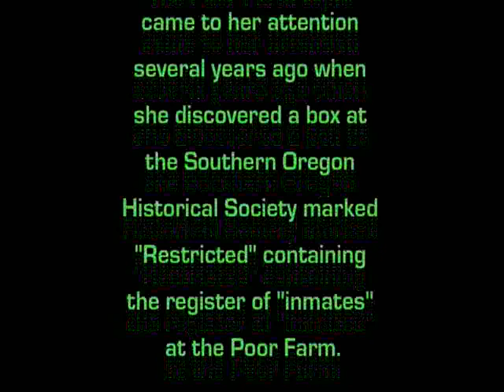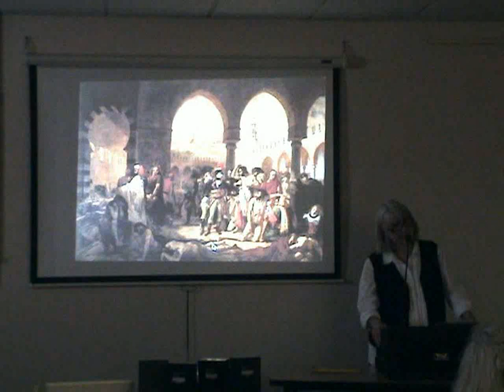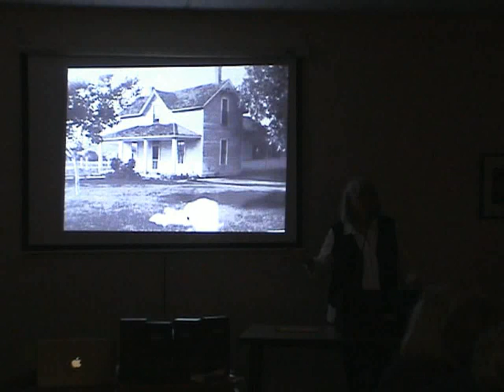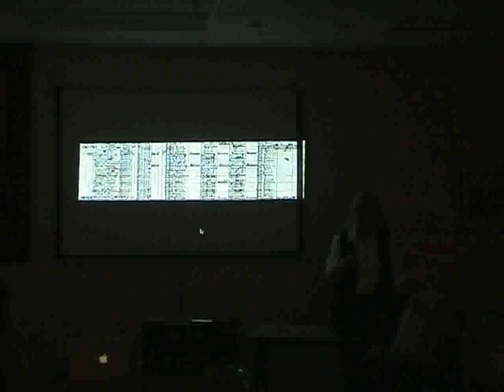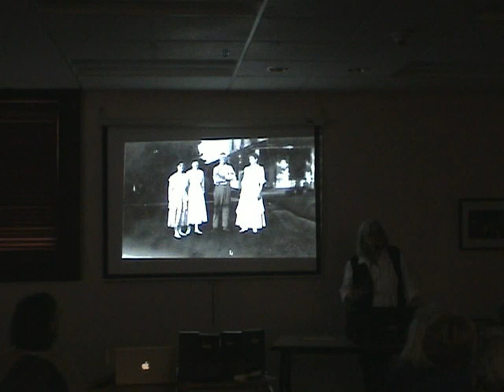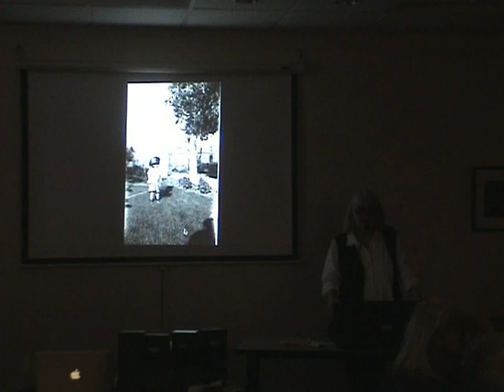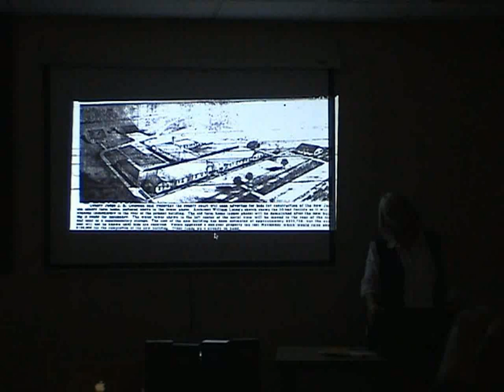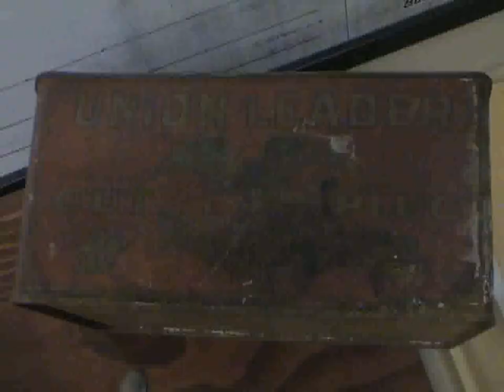The Jackson County Poor Farm in Talent, Oregon | Jan Wright, November 2011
The Jackson County Poor Farm, 2 miles north of Talent, Oregon, was constructed in 1907 when the Jacksonville Hospital was determined to be in poor repair. Located on a 50 acre parcel at an old stage stop, the Poor Farm is now home to the Phoenix Office of the Southern Oregon Educational Services District, Jackson County Animal Care and a county work release dorm. Wright drew on a box found years ago at the Southern Oregon Historical Society and interviews with descendants of Irene Conger Wells who was caretaker there with her husband William N. Wells from 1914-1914, continuing after William died in 1921 until her retirement in the late 1930s. The Jackson County Poor Farm was taken out of service in the 1950s. Jan Wright presented her research on the Jackson County Poor Farm in November 2011 at the Ashland Branch of Jackson County Library Services as that month's Windows in Time lecture, "Taking Care of Grandpa: the Jackson County Poor Farm."

Jan Wright is an accomplished historian and archivist at the Southern Oregon Historical Society. She was also a long time advocate, archivist and board member at the Talent Historical Society. The author of two books, Talent (Images of America, Arcadia Press, 2009) and Oregon Outcast: John Beeson's Struggle for Justice for the Indians, 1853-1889 (Lulu, 2018), Wright is passionate about local history.

This presentation was filmed and edited by Glen Paris-Stamm as a service to the community in the interest of heritage preservation. It is a Bonne Chance Video Production.